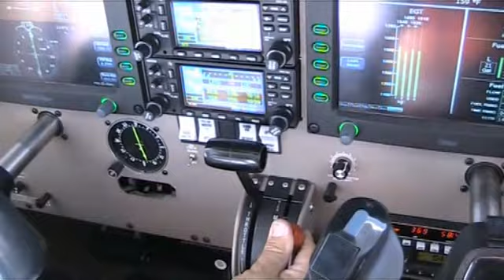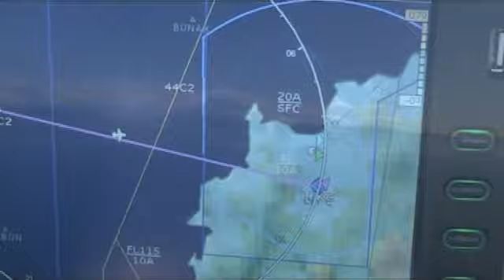Calvi Sainte-Catherine - Version 2